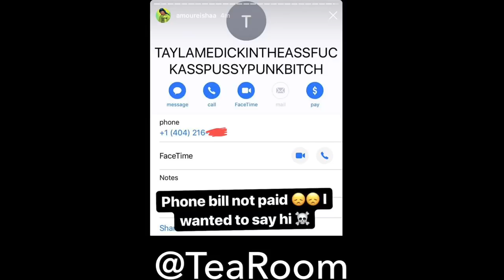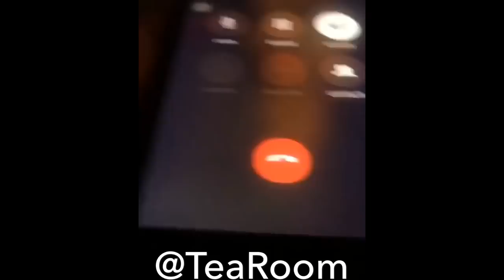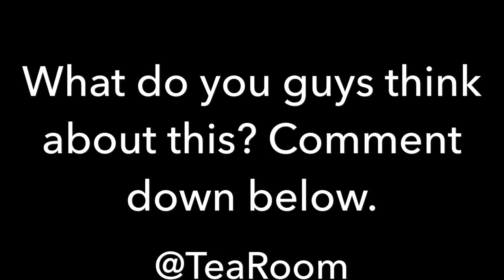TAY EXPOSES EISHA AND GUTTA’S PHONE NUMBER!!!!